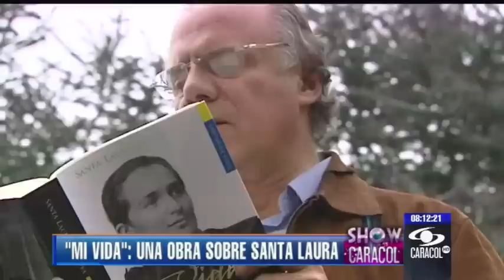Mi vida, libro escrito por santa Laura